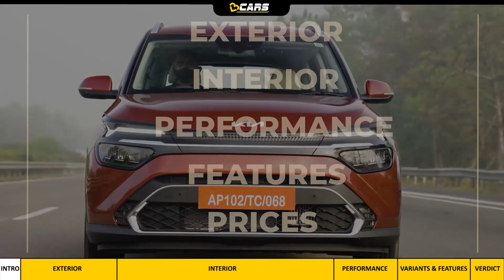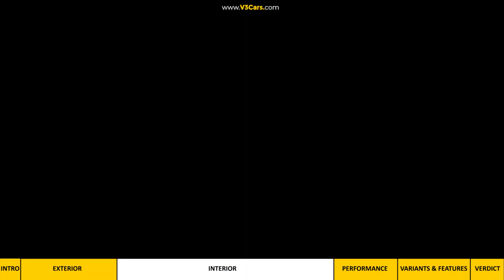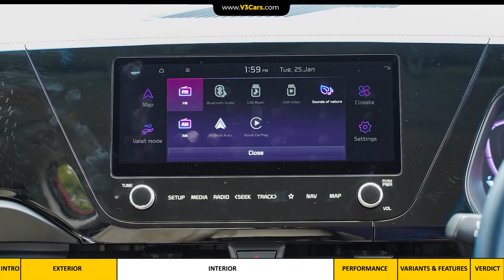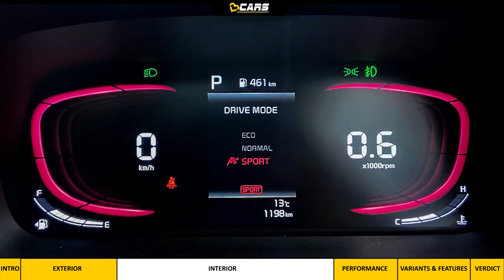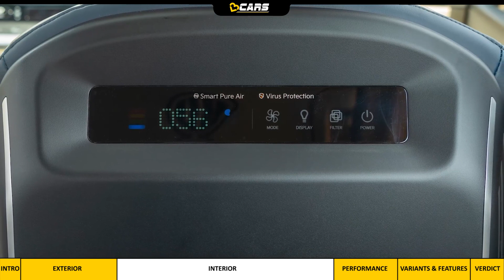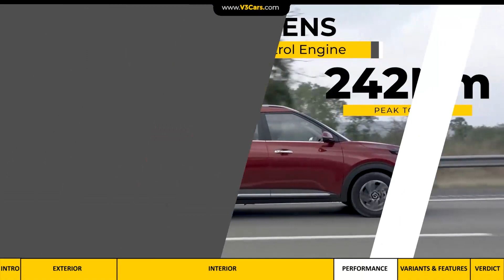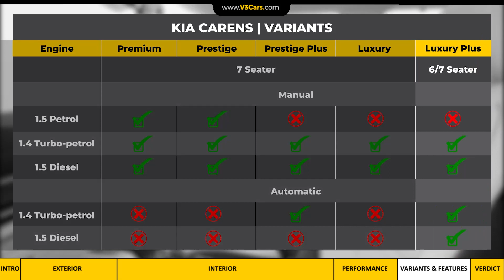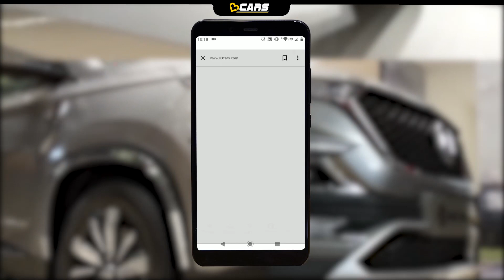Kia Carens Review | The First Impression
January 2022: V3Cars reviews the Kia Carens petrol- and diesel-automatic to find out how it performs. In this video, we tell you about its exterior details, interior space, features, quality of interior, variants & expected price range.

Carens is available with 3 engine options, but we review the 1.4-litre turbo-petrol and 1.5-lite diesel engine in this video. While the turbo-petrol engine is available with both manual and a dual-clutch automatic transmission, the diesel engine can be had with either a manual transmission or a 6-speed torque converter automatic.

Video timestamps

00:00 - 00:41 - Introduction
00:42 - 03:48 - Exterior
03:49 - 10:48 - Interior
10:49 - 12:52 - Performance
12:53 - 15:13 - Variants & Features
15:14 - 16:17 - Verdict